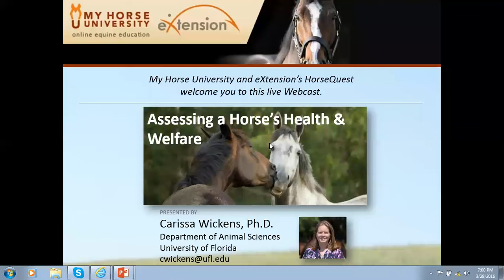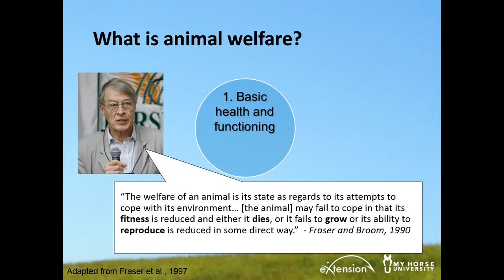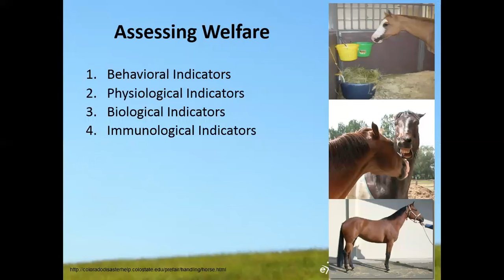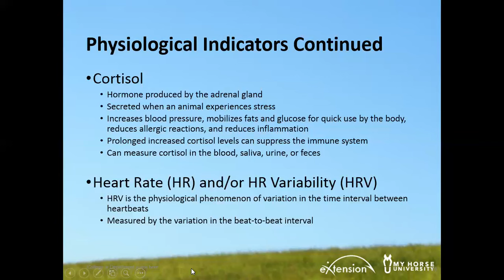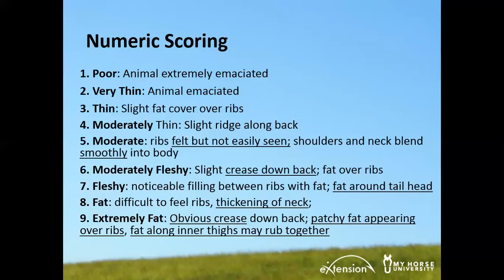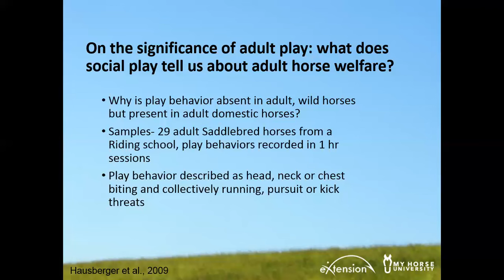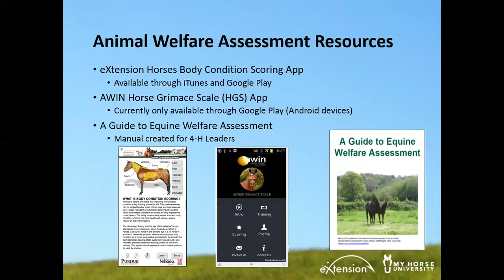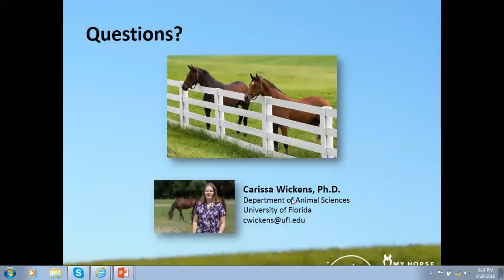How to Assess a Horse's Health and Welfare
Speaker: Dr. Carissa Wickens
Assistant Professor Department of Animal Science; Extension Equine Specialist

This webcast is intended to help participants learn and apply equine welfare principles that will lead to improvements in the care and management of horses. The importance of equine welfare and definitions of welfare will be presented. Participants will also be introduced to current advances in equine welfare science and to valuable resources relevant to the welfare of horses.